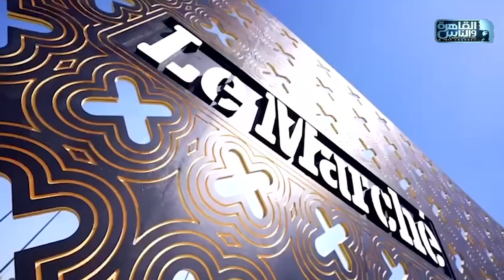في دورته ال50..معرض لومارشيه يستقبل زواره من 19إلى٢٢ أكتوبر بمركز مصر للمعارض الدولية بالتجمع الخامس